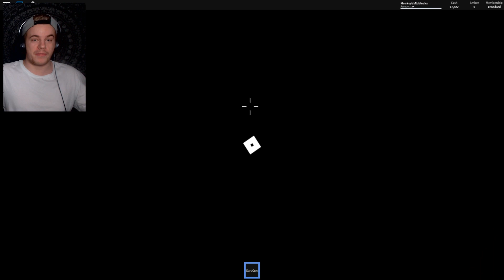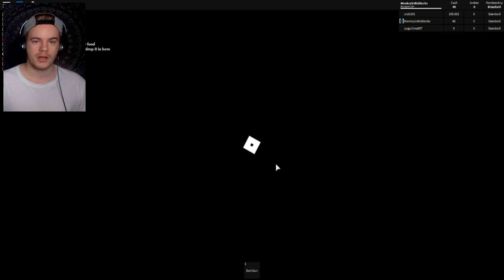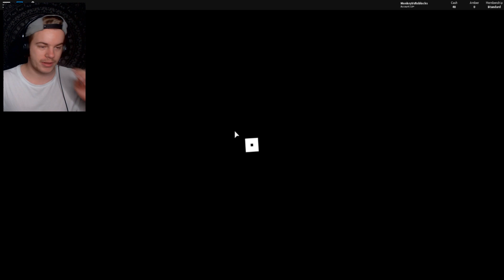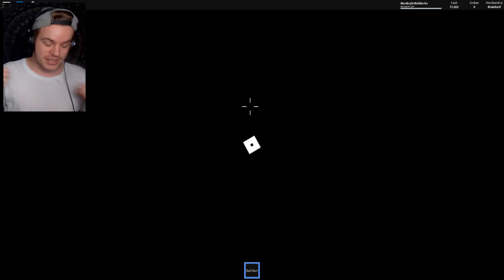CATCHING THE RAREST DINO!! (Roblox Dinosaur Simulator)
► TITLE: CATCHING THE RAREST DINO!! (Roblox Dinosaur Simulator)